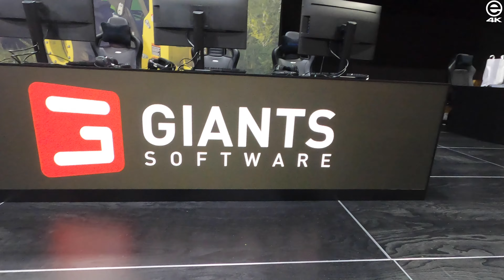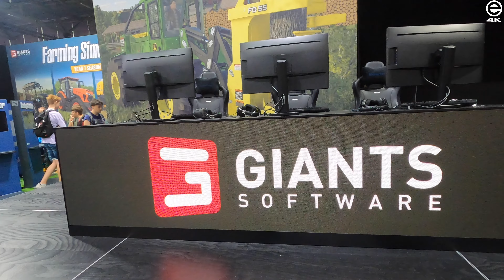Landwirtschafts-Simulator 22 - Giants Bühnenshow zur Platinum Edition